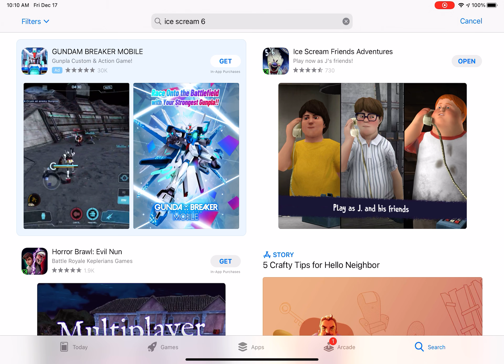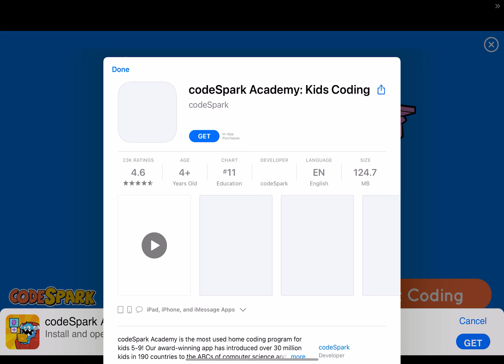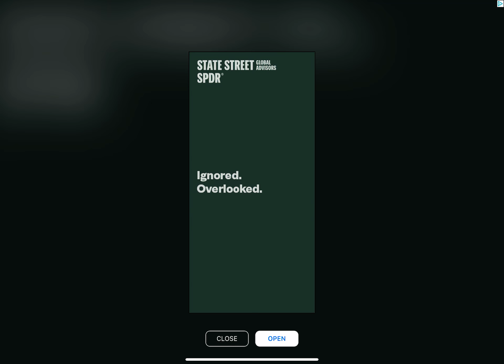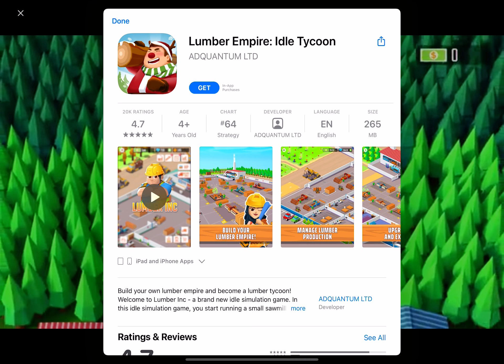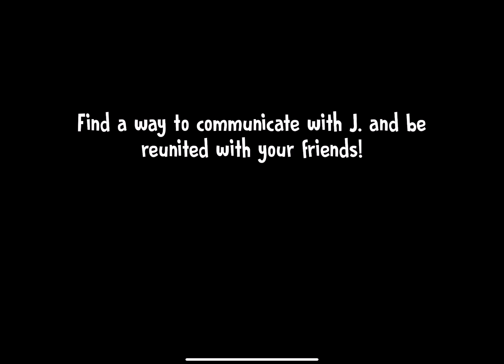ICE SCREAM 6 IS TODAY!!!